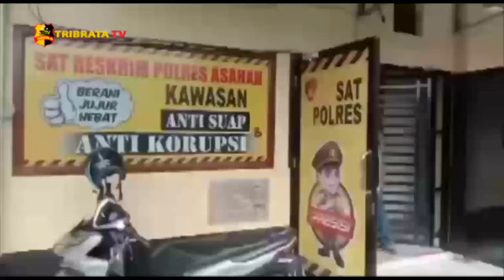ASN DI RUNGKUS SAT RESKRIM POLRES ASAHAN CURI SEPEDA MOTOR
SEORANG ASN DI KABUPATEN ASAHAN DI RIGKUS SATUAN RESERSE KRIMINAL POLRES ASAHAN//ASN BERINISIAL A INI DI RINGKUS DI PERUMAHAN D-L SITORUS KECAMATAN KOTA KISARAN TIMUR/KABUPATEN ASAHAN/SUMATRA UTARA//

SELAIN MENANGKAP PELAKU/PETUGAS JUGA MENGAMANKAN SEBUAH SEPEDA MOTOR VIXION DAN SATU BUAH KUNCI T YANG DI GUNAKAN PELAKU DALAM MENJALANKAN AKSINYA//

SAAT DI LAKUKAN PENAGKAPAN/PELAKU MENCOBA KABUR PETUGAS PUN TERPAKSA BERIKAN TINDAKAN TEGAS TERUKUR//PELAKU MENGAKU TERPAKSA MELAKUKAN PENCURIAN DI KARENAKAN TERLILIT UTANG//BUKAN HANYA SEKALI/PELAKU JUGA SEBELUM NYA SUDAH PERNAH MELAKUKAN KASUS YANG SAMA//

BARANG BUKTI SATU SEPEDA MOTOR VIXION BERWARNA MERAH HITAM PUN SUDAH DI AMANKAN UNTUK MENJADI BARANG BUKTI//

KASAT RESKRIM POLRES ASAHAN/AKP RAHMADHANI/MEMBENARKAN BAHWA PELAKU TERSEBUT MERUPAKAN SEORANG ASN DI KABUPATEN ASAHAN //SAAT DI TANGKAP PELAKU BERJUMLAH DUA ORANG/SATU MASIH DALAM PENGEJARAN PETUGAS//